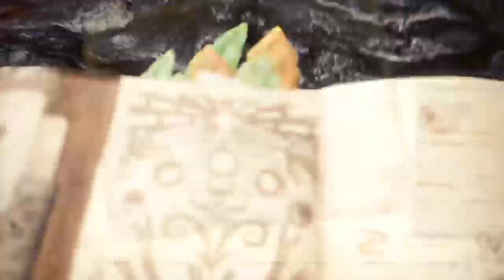Monster Hunter World (02-25-21)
Playing Monster Hunter World with the Gamer Advisory Panel.